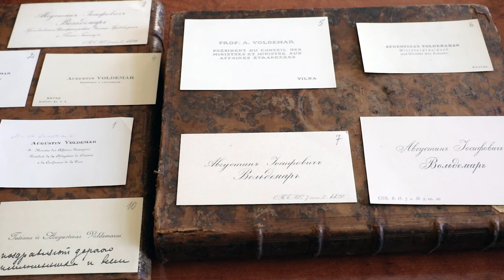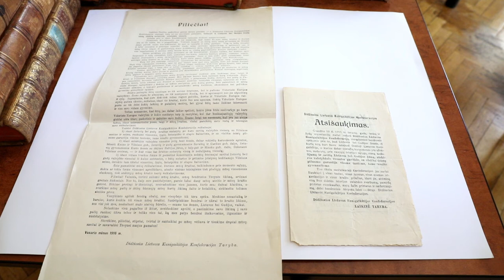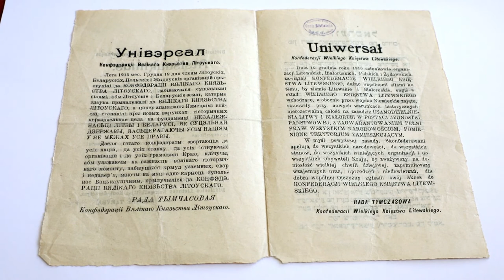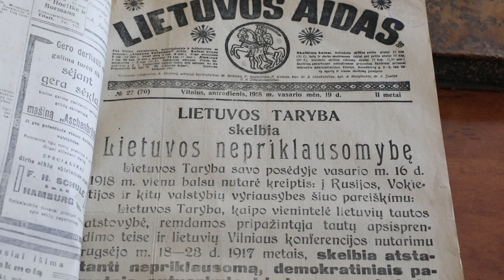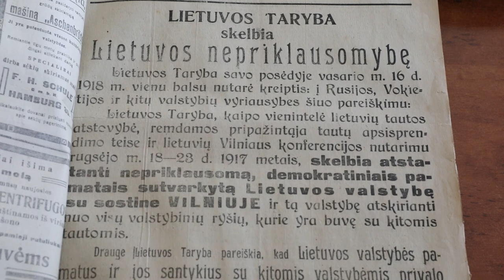Eksponatai. Pirmieji atkurtos Lietuvos lyderiai ir valstybės raida bibliotekos dokumentuose.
LMA Vrublevskių bibliotekoje galima susipažinti su dokumentais, kurie žymi pirmųjų atkurtos Lietuvos valstybės vadovų gyvenimo ir veiklos tarpsnius bei jaunos Lietuvos valstybės kūrimosi laiką. Pasakojime apie eksponatus galite išvysti pirmojo Lietuvos prezidento Antano Smetonos laišką pirmajam premjerui Augustinui Voldemarui, taip pat sužinosite apie politinius centrus, veikusius Lietuvoje I Pasaulinio karo metais, jų atsišaukimus ir diskusiją, kuri nulėmė mūsų šalies politinę raidą.